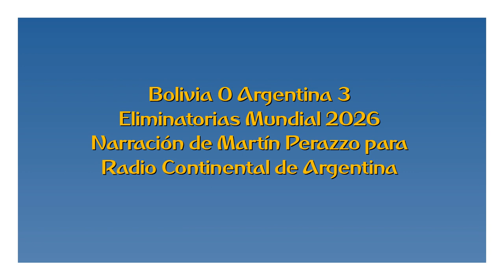Bolivia 0 Argentina 3 - Eliminatorias Mundial 2026 (por Martín Perazzo)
Los goles del partido, por Martín Perazzo para Radio Continental.